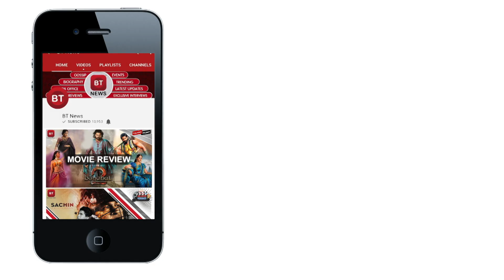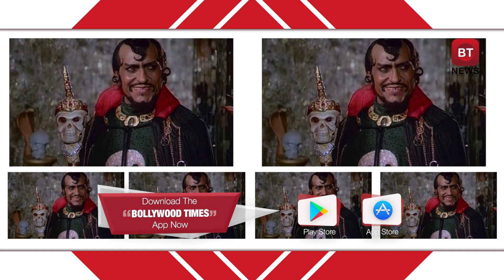Amrish Puri's Iconic & Best Ever Dialogues And Funny Looks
There is no star like Amrish Puri in Bollywood. His iconic dialogues and villainous roles are just more than memorable. So, today let us have a look at some of the characters of Amrish Puri where he portrayed characters which was really funny appearance. Have a look.

Category
Entertainment
License